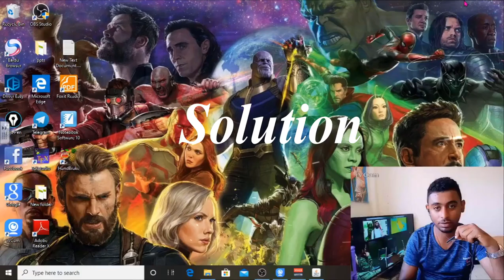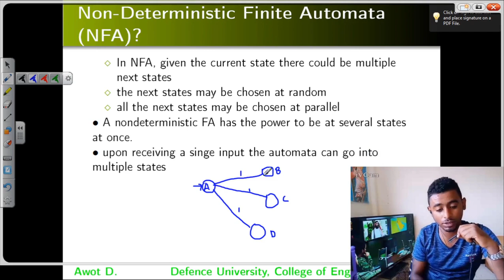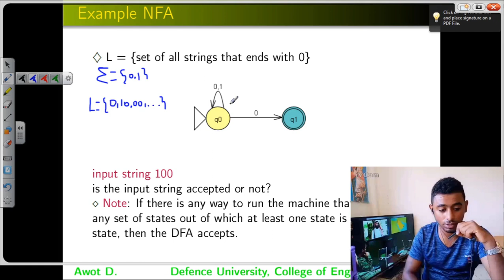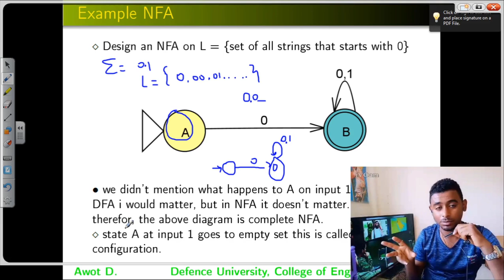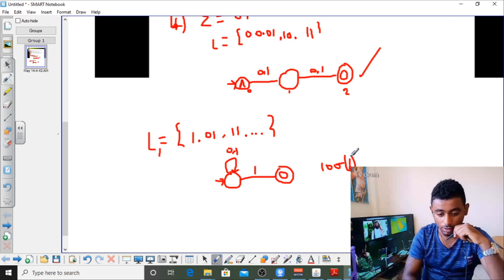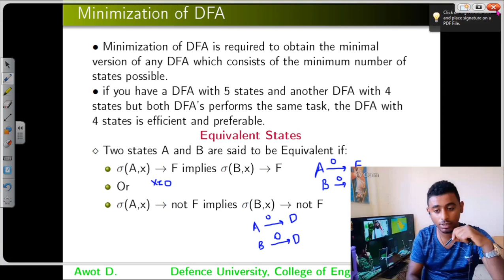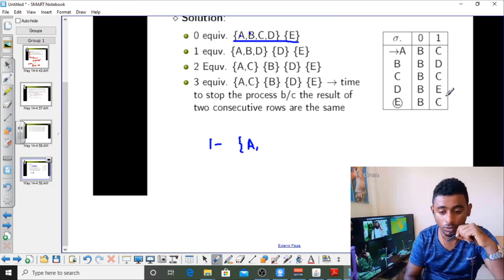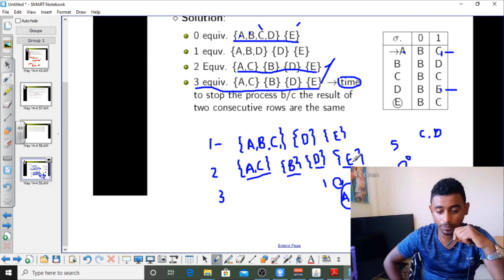Lecture 1 Toc And Automata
hello guys...this is my first video lecture on the course Theory of Computation and automata. made to help my students during quarantine... next time i will come up with more video lectures of different courses of computer Engineering...and other stuff...